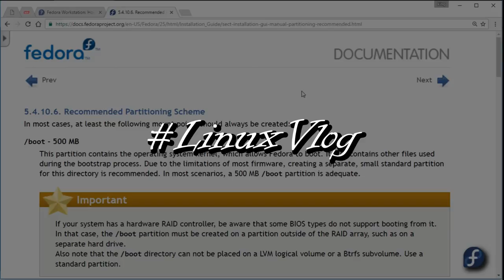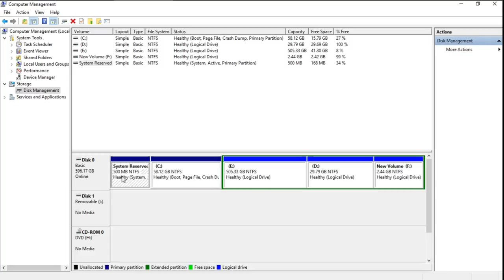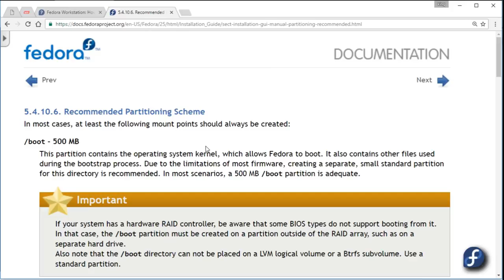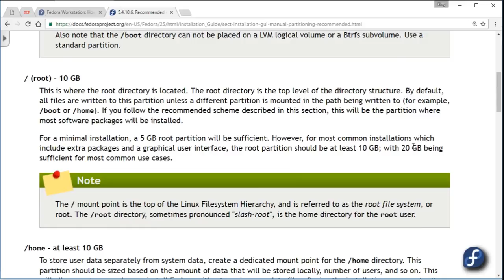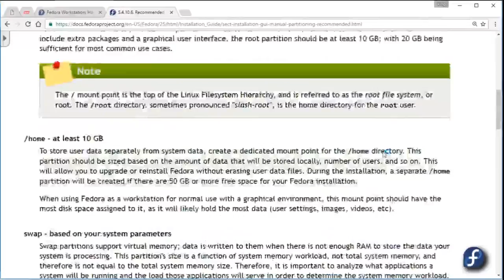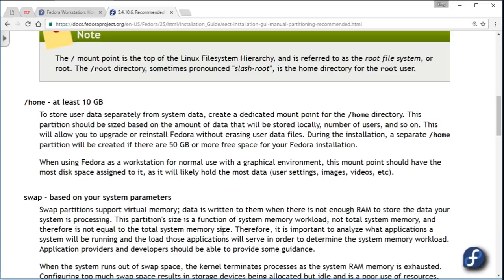Linux Vlog | Vlog002 Partitions type and size in Linux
Partitions type in Linux.